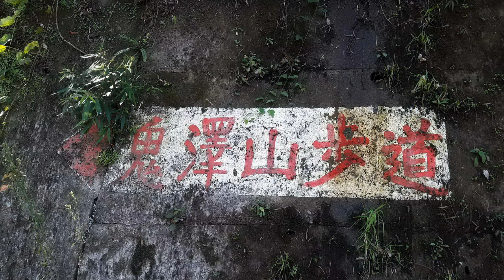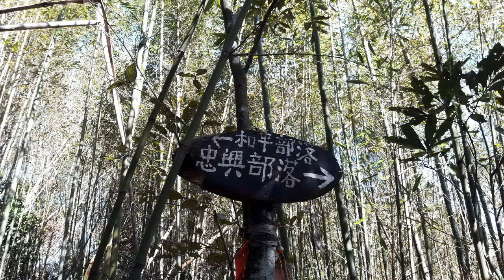鬼澤山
林霧，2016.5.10，收錄於「竹之山」專輯
當雲慢慢的飄移，看天空很藍很藍，有時襲面而來一陣風，很涼很涼。尋找光束入口，竹林很綠很綠，轉角的櫻花迎太陽綻放，很紅很紅。金黃色芒草陽光下閃閃動人，我的心隨著閃爍跳動，我心激盪，我的思緒欲逃離我身軀，躍入環山之間，擁抱山林。